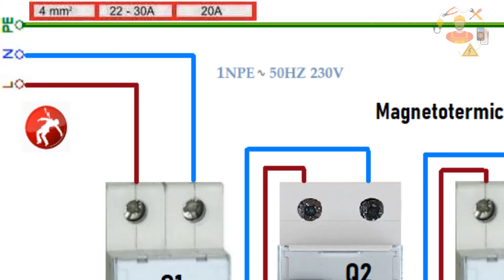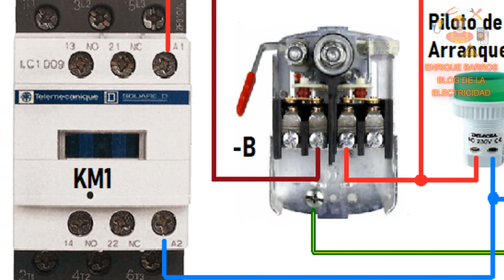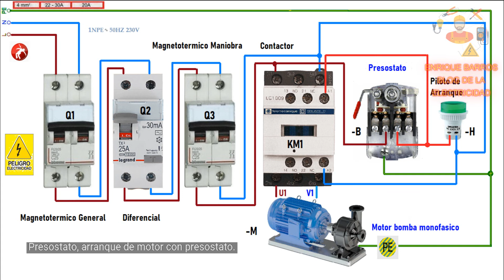arranque motor monofasico por presostato